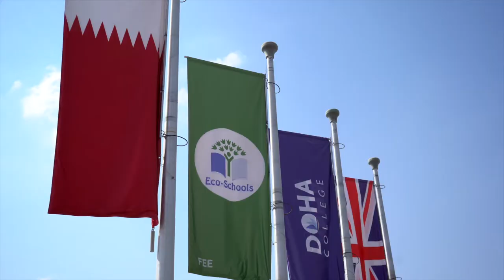LLS & Doha College Multi Sports Programme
LLS and Doha College have joined forces to provide a unique Multi Sports Programme to students in Qatar!

Want to start your career in sports?

We are looking for students aged 16-19 to become the next generation of sports industry professionals whether that's a Sports Physiotherapist, Professional Coach, PE Teacher, Personal Trainer or Elite Athlete.

Apply now!
LLS